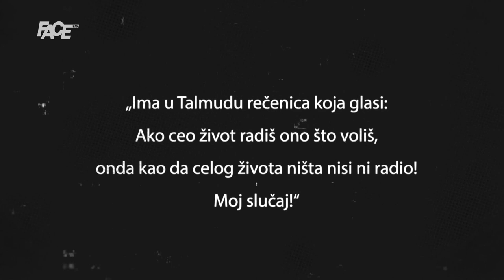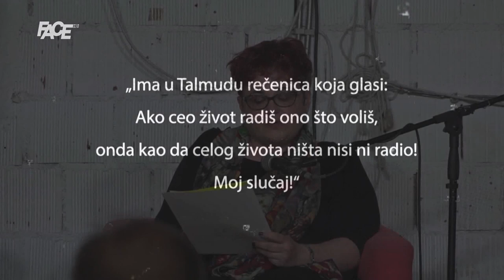In memoriam,Slaviša Lekić: Napustio nas je principijelan,hrabar,aktuelan,nestvarno kreativan novinar